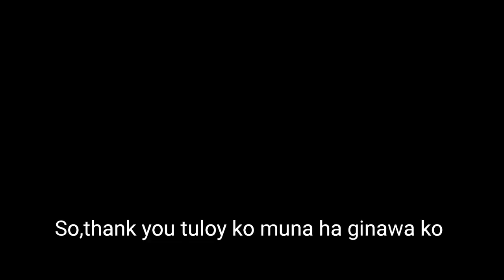Home quarantine pagbalik ng 🇹🇼Taiwan galing Pinas 8/2022, grabe hitsura ng bahay#pinaymomintaiwan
Pagbalik ng Taiwan🇹🇼 galing Pinas nung nag bakasyon kami home quarantine lng kami Iwas gastos mas nakatipid sa hotel babayarin.